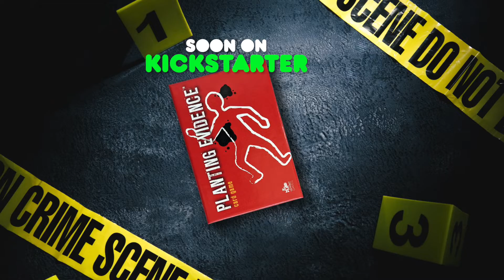Planting Evidence: Coming Soon to Kickstarter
Planting Evidence is coming to Kickstarter!

Planting Evidence is a card game for 2-4 players that pits you against your criminal friends. Framing someone for murder has never been so fun!

Each round, players must choose between planting incriminating evidence on their fellow criminals or using similar evidence to build up their alibis.

Build sets of cards to assemble fingerprints from partials, reconstruct DNA, build a car license plate profile, or submit weapons for review.

Be careful not to trigger the end of the game unless you have the least evidence against you, or you lose!